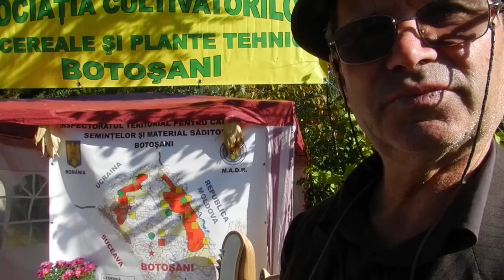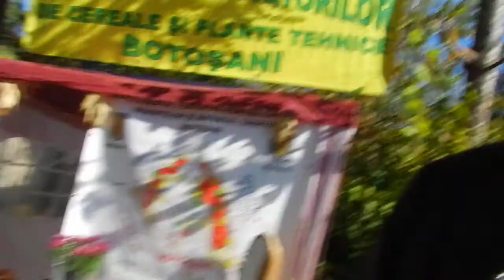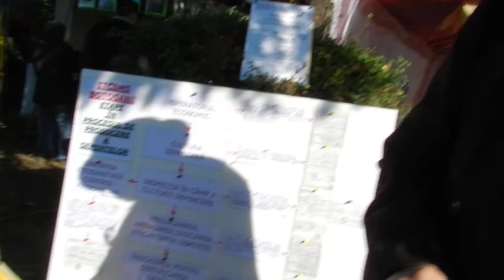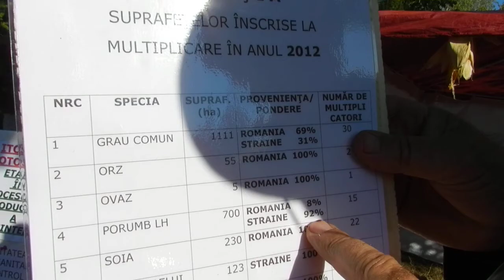Dumitru Avădănii:În România agricultorii nu sunt protejați